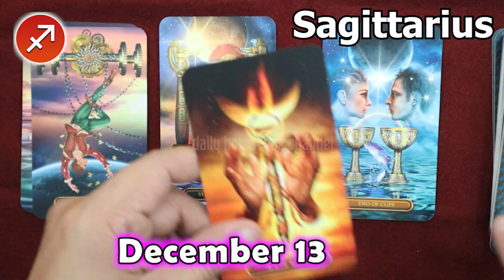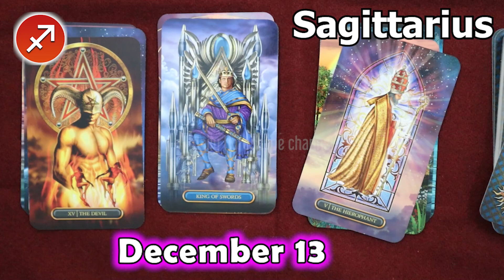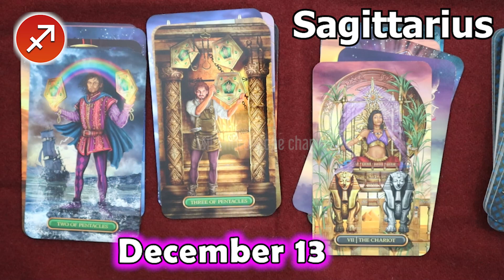❎ HOROSCOPE FOR TODAY ❎ SAGITTARIUS DAILY HOROSCOPE TODAY December 13 2022 ❎ horoscope tarot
Sagittarius Horoscope December 13, 2022
Daily horoscope Sagittarius 13 December 2022
Horoscope Sagittarius December 13, 2022